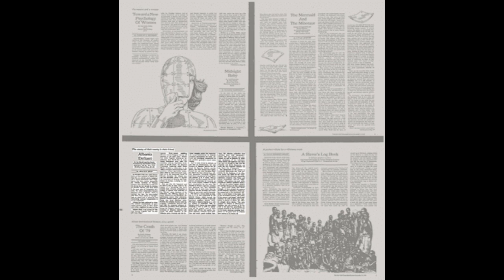Albania Defiant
Any Questions?